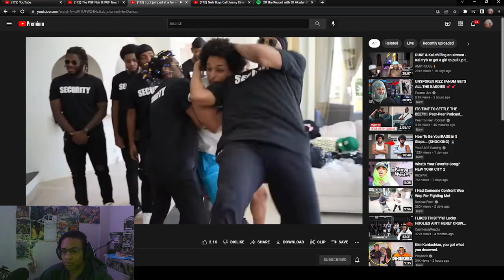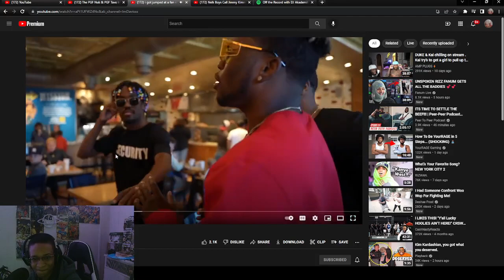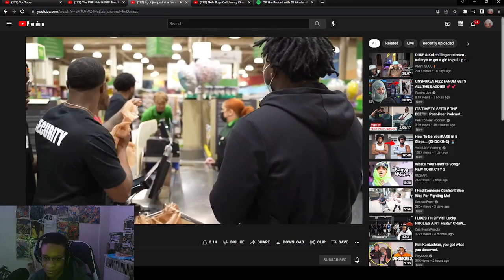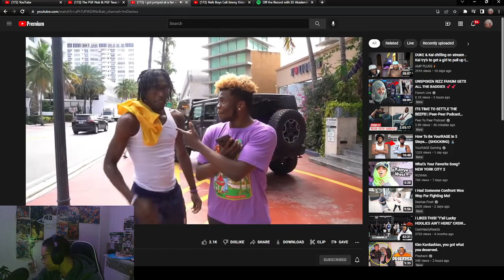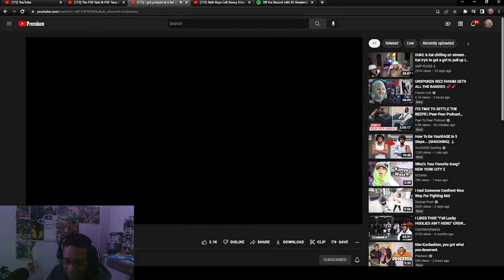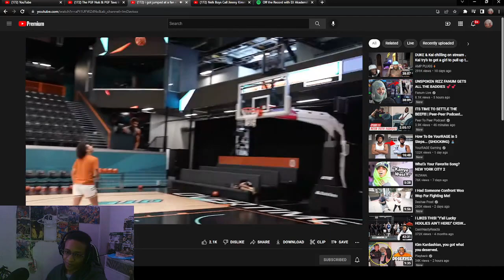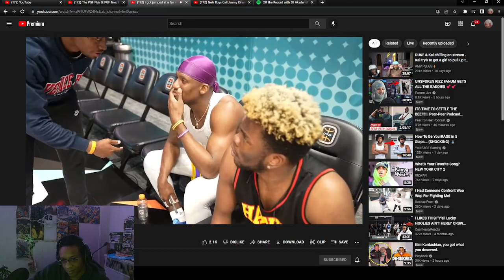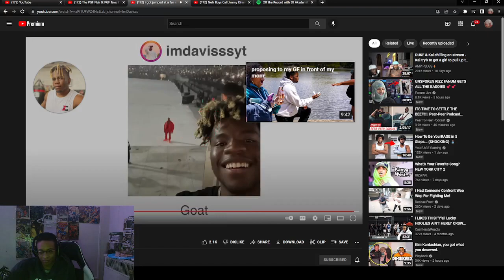CRAZY REACTION TO i got jumped at a fan meet up!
WASSUP YOUTUBE WE BACK WITH SOME REACTIONS W/ i got jumped at a fan meet up!...